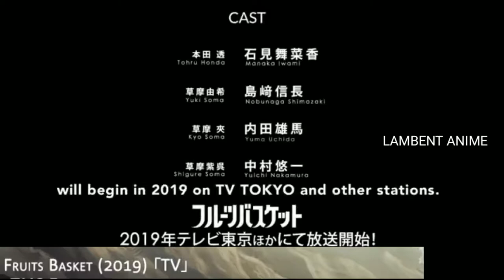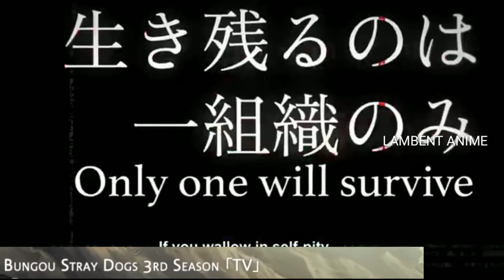All Upcoming Anime in SPRING 2019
To Buy @ OFFERS

Fairy Tail Necklace Pendant =

Fairy Tail Laptop Skin
Link 1 =
Link 2 =
Link 3 =

Anime Poster
Albedo Scroll =

Anime Logo
Uchiha Logo Tshirt =
Fairytail Logo Necklace =

Anime BlueRay Disk
Attack on Titian Special Edtion =

Overlord Manga(20%) =

Mobile Back Case
Tokyo Ghoul =